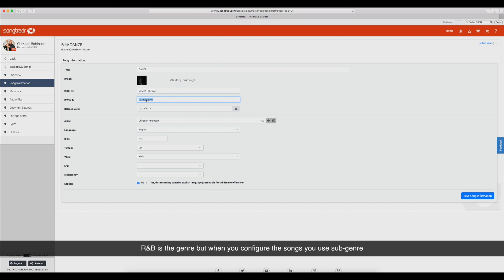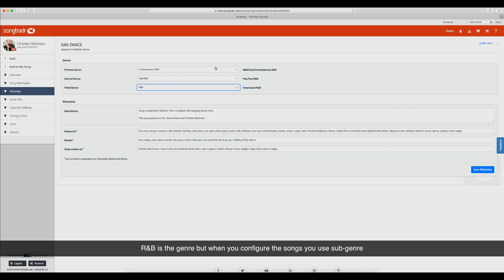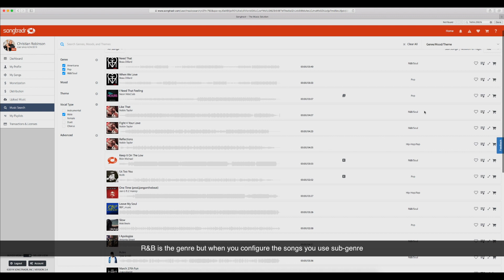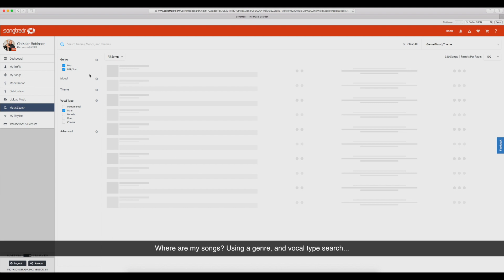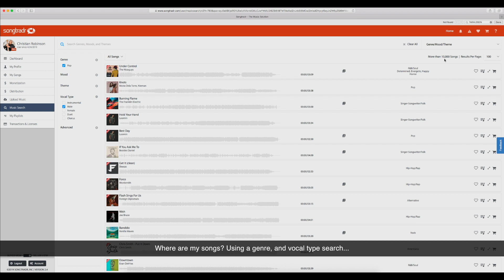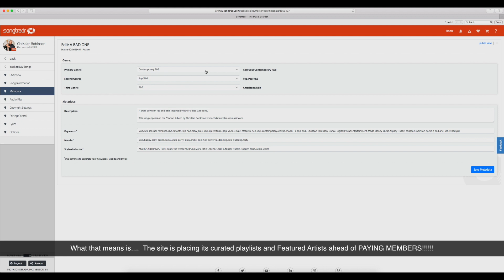THIS IS PROOF SONGTRADR IS SCAMMING UPGRADED MEMBERS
They are using an algorithm to place higher ranked songs above upgraded members songs in search results. This means that buyers will not see all songs if they run searches. Only Paul Wiltshire's songs, Featured Artists and Artists who have been placed on curated playlist created by the site will show up 1st on search results. This is not defamation, slander or libel this is fact.

Dishonest song search practices exposed.

17 U.S.C. § 106 and 17 U.S.C. § 106A, the fair use of a copyrighted work

Defamation:
Defamation is the communication of a false statements that harms the reputation of, depending on the law of the country, an individual, business, product, group, government, religion, or nation.

Slander:
If the offending material is published in some fleeting form, as by spoken words or sounds, sign language, gestures or the like, then it is slander.

Libel:
Libel is defined as defamation by written or printed words, pictures, or in any form other than by spoken words or gestures.

Proving libel
There are several things a person must prove to establish that libel has taken place. In the United States,

1. a person must prove that the statement was false,
2. caused harm,
3. and was made without adequate research into the truthfulness of the statement.

These steps are for an ordinary citizen. For a celebrity or public official, a person must prove the first three steps,

4. and that the statement was made with the intent to do harm or with reckless disregard for the truth,

 which is usually specifically referred to as actual malice.

#1 The videos speaks for itself. I have not made any false statements that the videos has not proven to be factual.
#2 I have not caused any harm to Songtradr.
#3 I have intensively researched each topic before publishing. My investigation discovered that Songtradr is manipulating its search results.
#4 Paul Wiltshire is a Public Figure and my investigation was not indented to harm but to educate future and current Songtradr members about this deceitful practice of manipulating the search results and not giving priority to paid Songtradr members.

Every statement made about Songtradr or Paul Wiltshire has been true to best of my research could provide. All of the issue with this search feature has been tested and has been researched and proven.